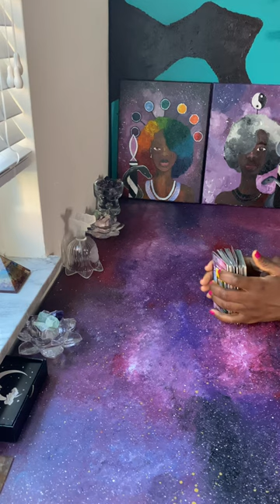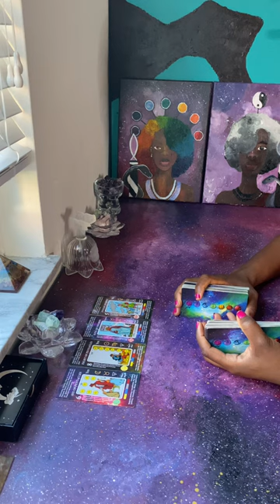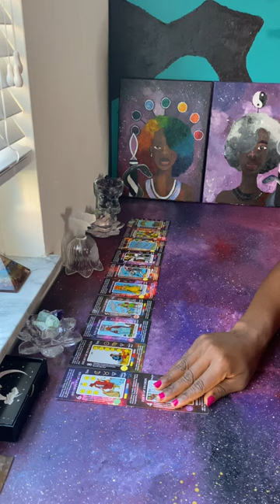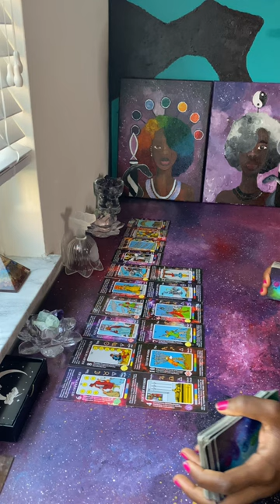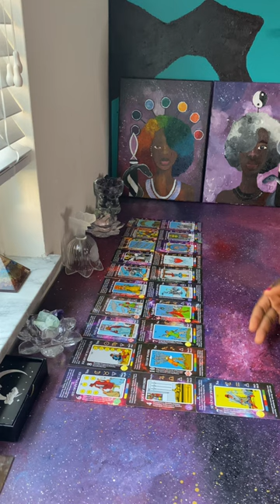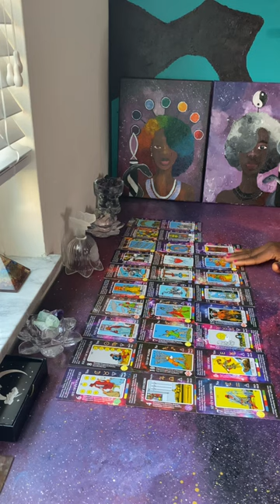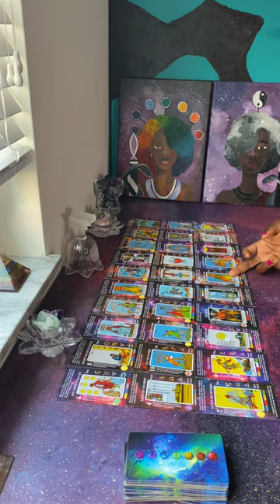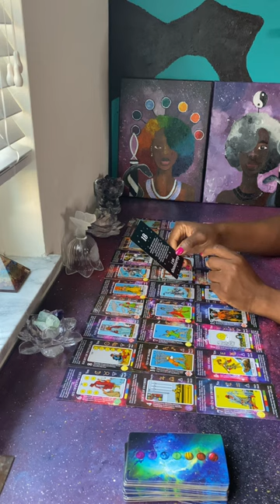There was a meeting about you collective, because the truth is exposed | be Careful with this Offer